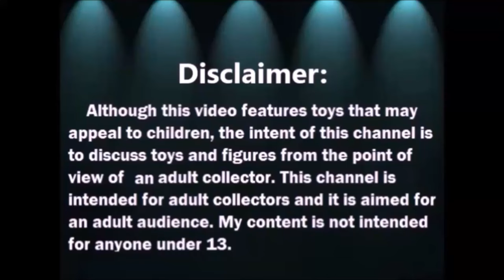Abriendo Bolsitas con Laurita: Esferas de Navidad y mas 9